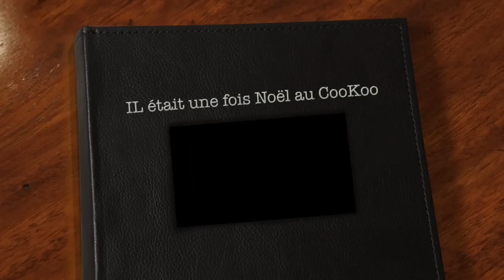IL était une fois Noël au CooKoo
Les photos des soirées du vendredi 20 & samedi 21 décembre 2013.
Merci aux photographes de SoonNight.